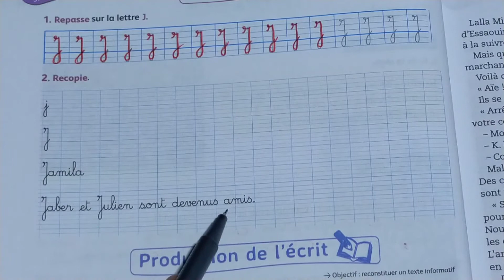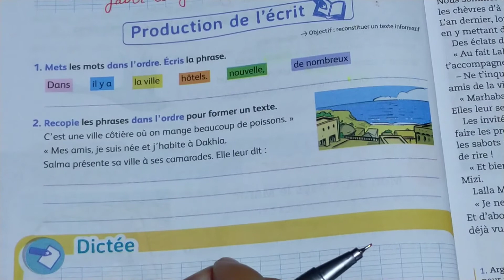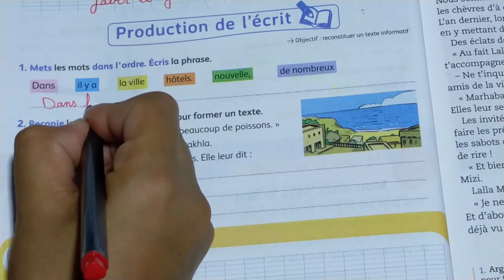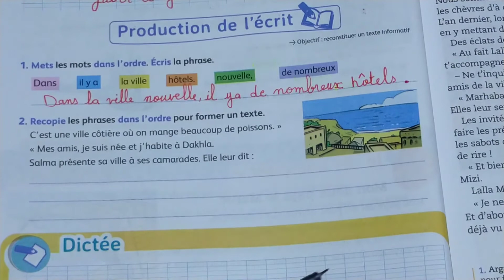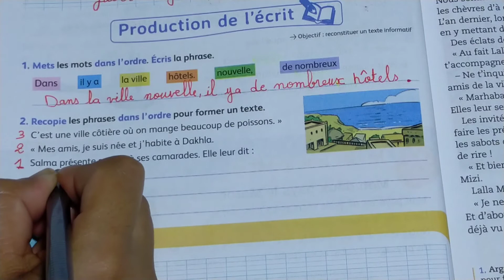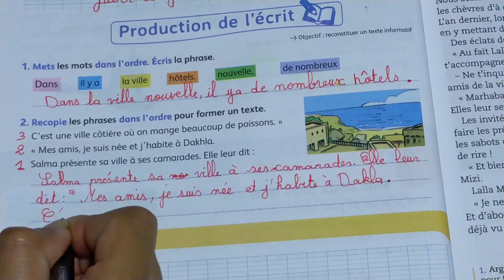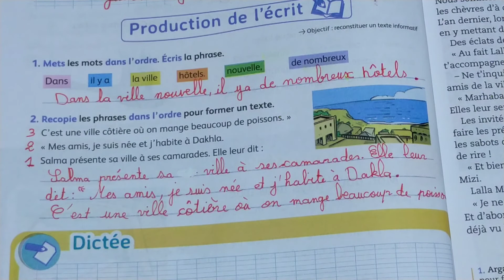Écriture et production de l'écrit mes apprentissages en français 4 AEP page 22